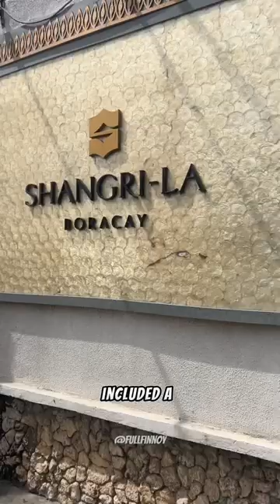Shangli- La Boracay is a true PARADISE Island Reaort